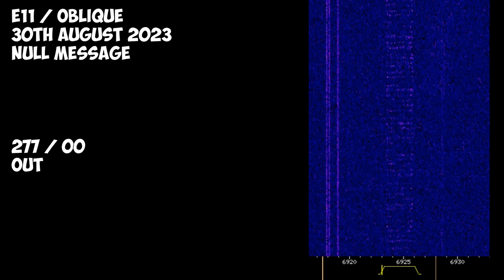E11 Oblique | 30th August 2023 | Null Message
"E11" Is a Number Station transmitted from Polish.
277 / 00
Hope you will enjoy! 😉